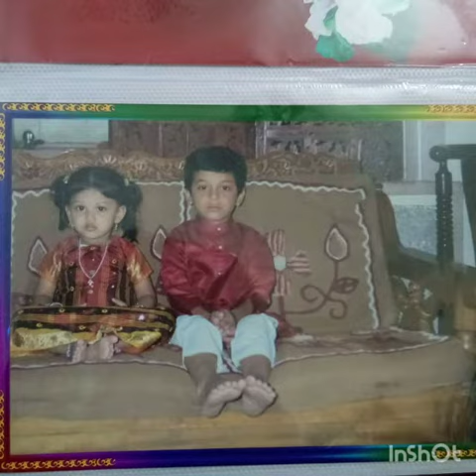happy birthday big bro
Video from RAJITHA PABBA